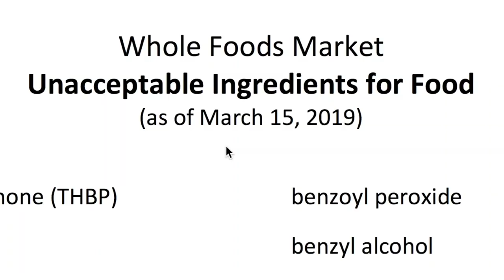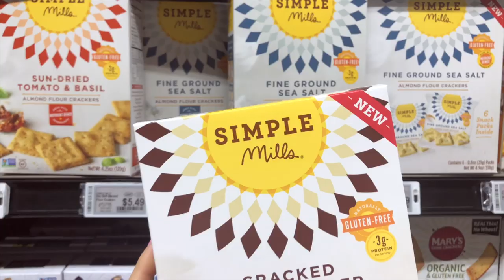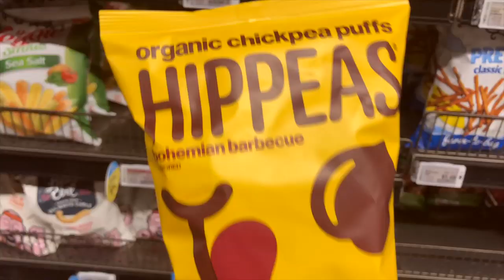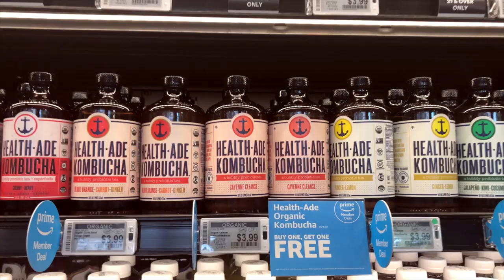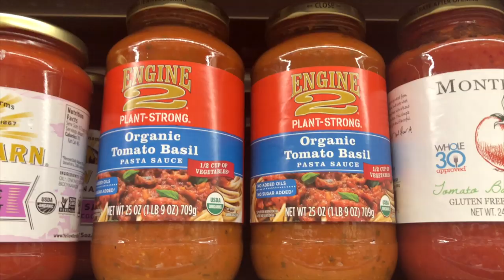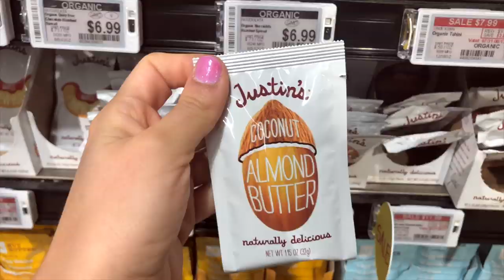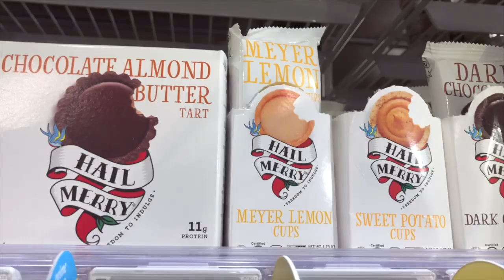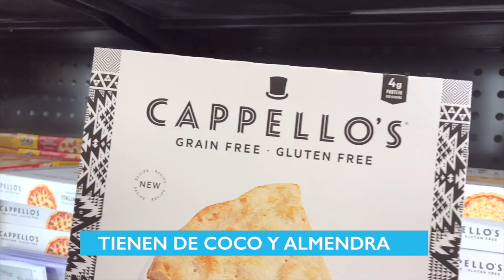SUPERMERCADO AMERICANO 🇺🇸whole foods (2019) Raque Late Vlogs